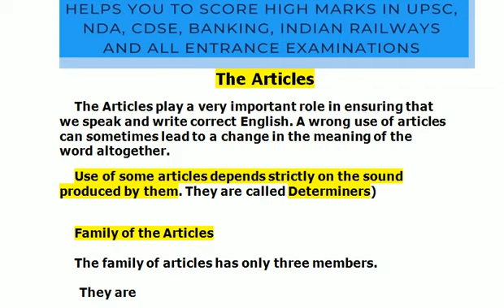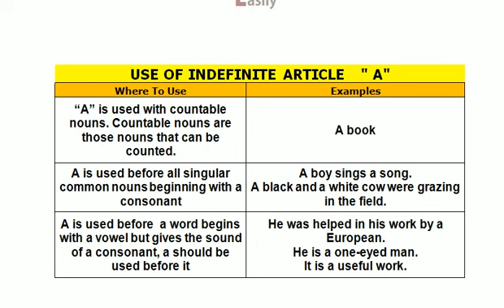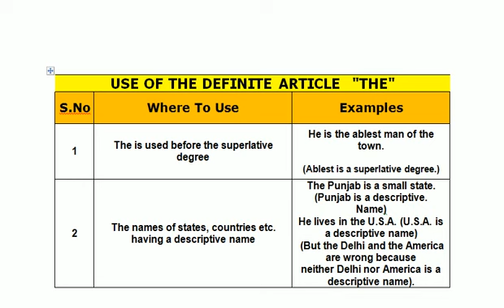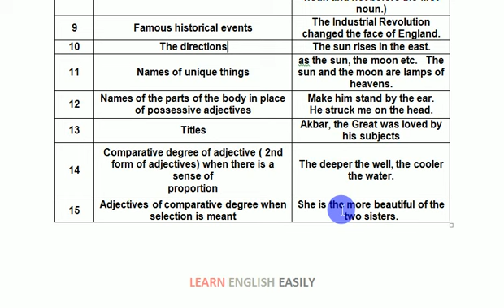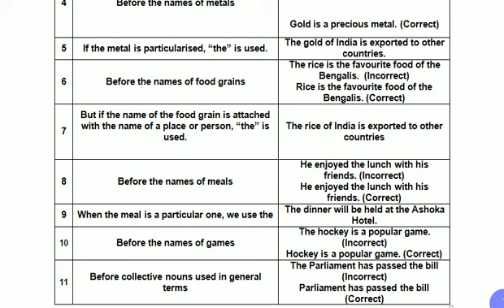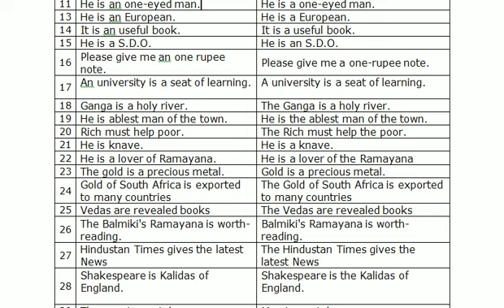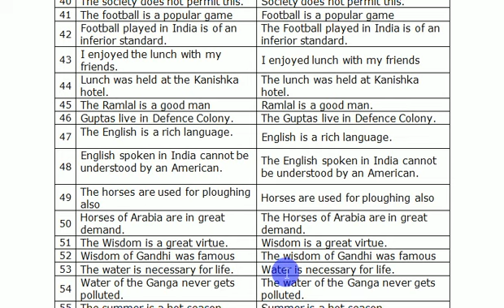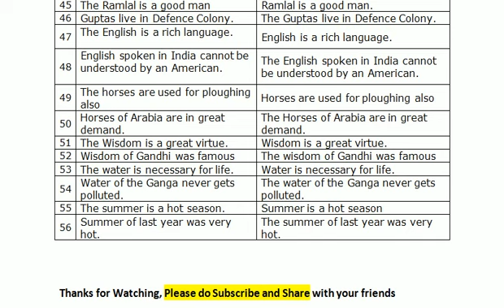Articles in English Grammar | Basic English Grammar in Hindi | Learn English Easily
This channel will help all aspirants who are preparing for competitive examinations.